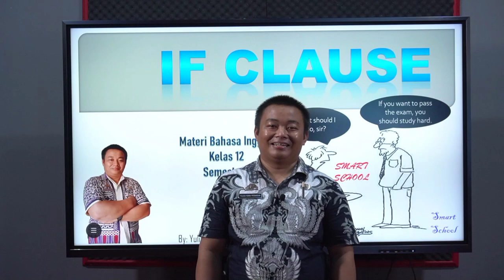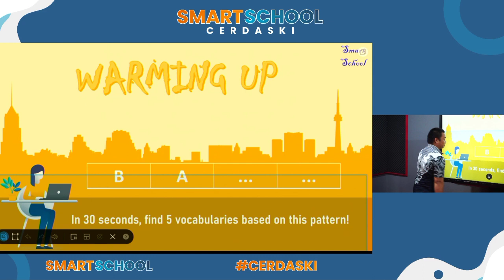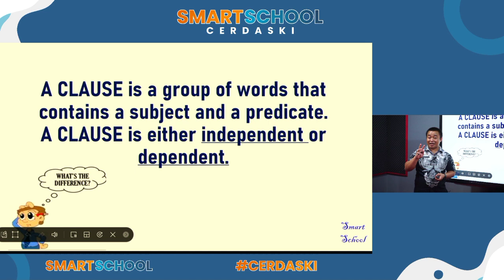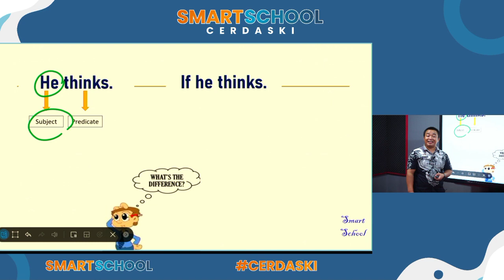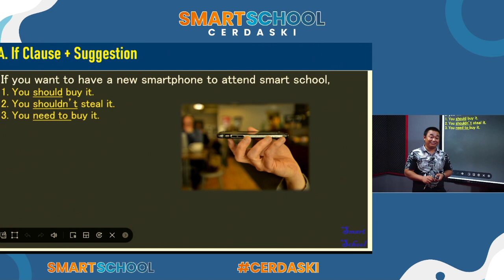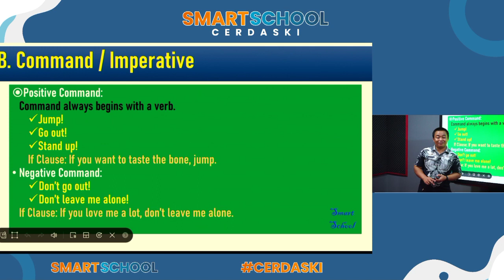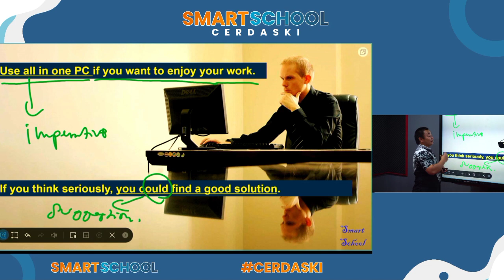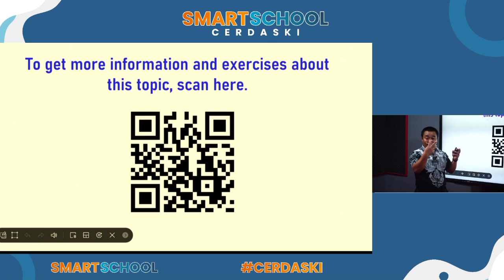Smart School "Cerdaski" - Simulasi Mengajar dan Identifikasi Kualitas Fungsi Peralatan di Studio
Video singkat ini menggambarkan kesiapan studio SMART SCHOOL di Dinas Pendidikan Provinsi Sulawesi Selatan. Simulasi mengajar ini nantinya akan memberikan feed back kepada teknisi untuk memaksimalkan semua peralatan yang ada di studio, termasuk software yang digunakan agar bisa berfungsi maksimal.